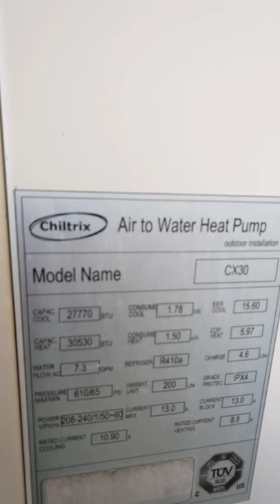Chiltrix CX30 outside unit making a loud squeaky sound from the fan, condenser, heat pump, A/C AC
This video shows you what it was like to see and hear this Chiltrix heat pump outdoor outside unit (sometimes called the exterior condenser condensing unit, although this one can also act like an evaporator during the winter time when it is in heating mode). This machine has a very loud noise that happens to be coming from the blower cooling fan area, and it's pretty loud and squeaky. This machine is about 7 years old, and this is the first time it's made a noise.

This video is provided to document a known service issue and help educate service technicians who repair HVAC machines and equipment, to help them see / hear / learn about / diagnose / test, fix, repair and replace parts for certain defective components and such. Sharing service information between technicians helps to make all of us better at our jobs! Hope this can help you with your diagnostic journey!